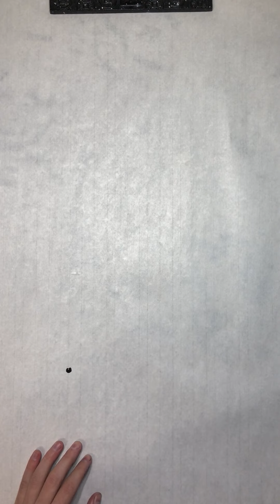Painting chicken | Chinese ink painting